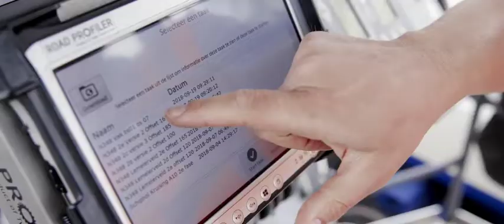Roadprofiler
3D aansturing asfaltfrees Freesmij door de Road Profiler